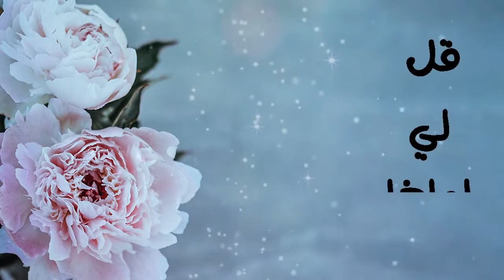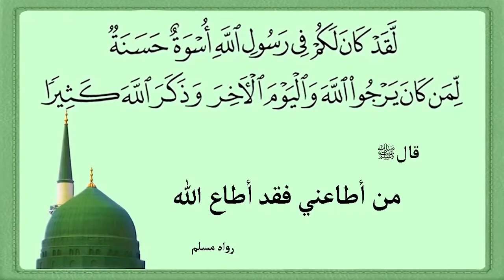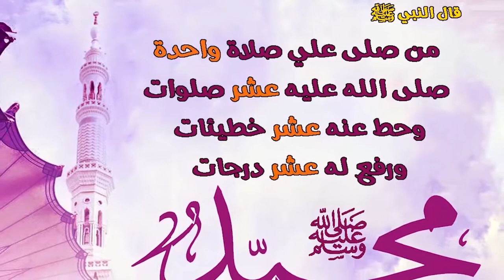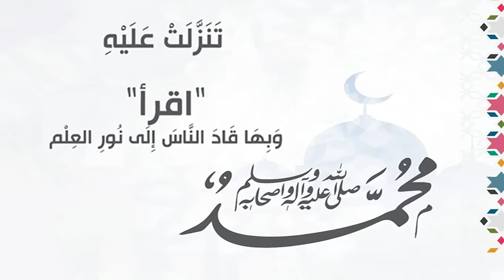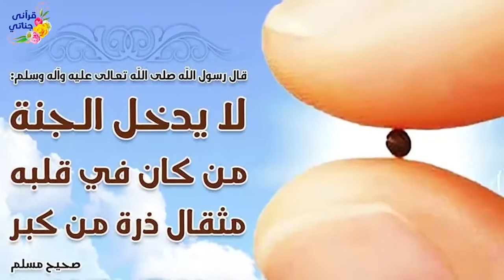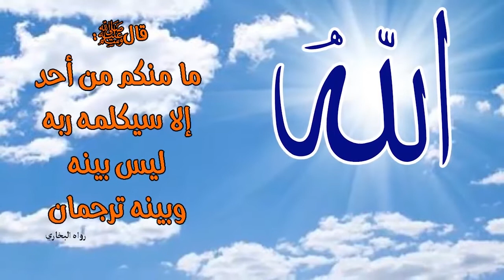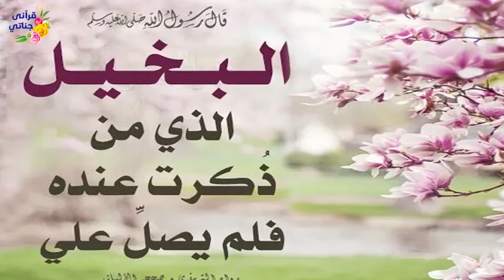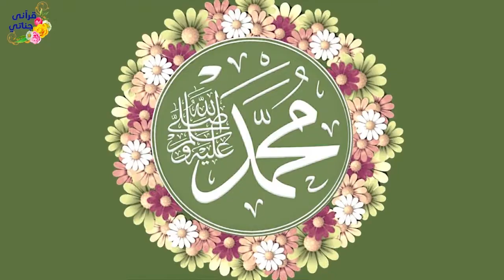اناشيد رائعة جدا لراحة القلوب و سعادة النفوس